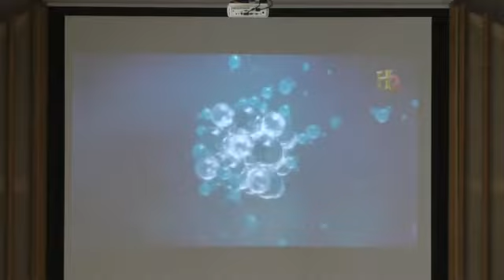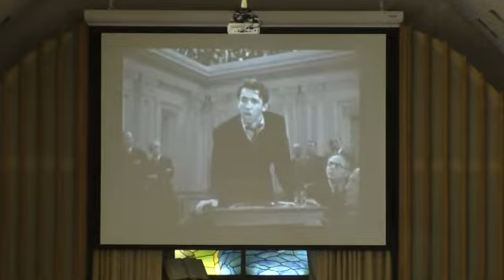4.22.18 - "A Blessed Saltiness"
A message from the "Lessons of the Mount" series